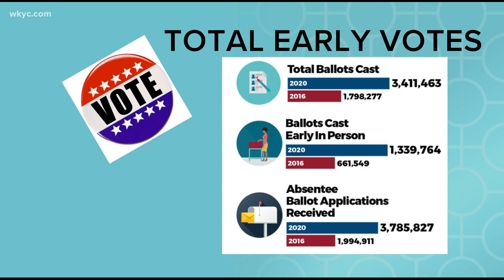Final countdown of the presidential race in Ohio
In the final days of the campaign, Ohio has suddenly become a swing state again. Mark Naymik reports on the Buckeye State's importance on the presidential race.